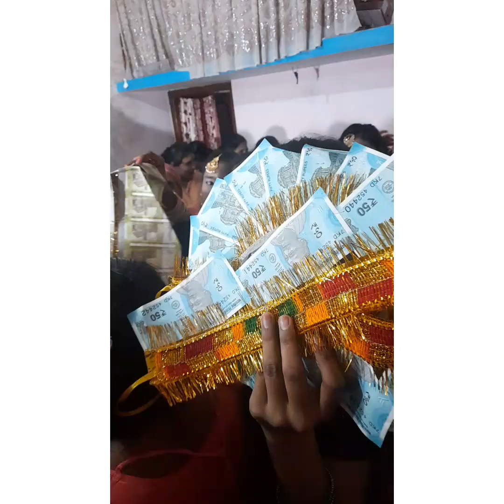Gaaw ki shaadi # bhooja # shadi ki rasme sabloh bahut acche they